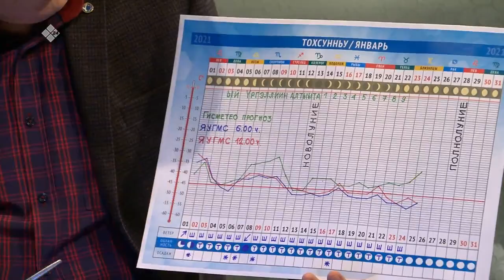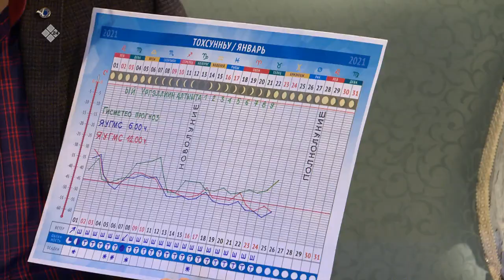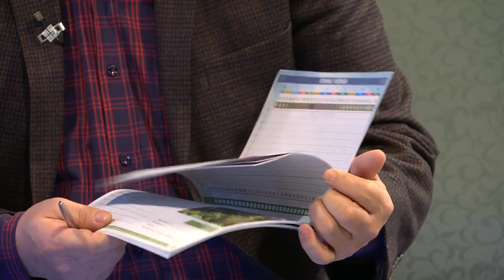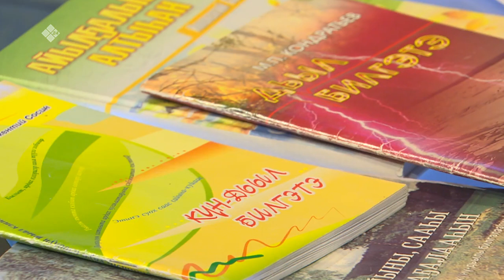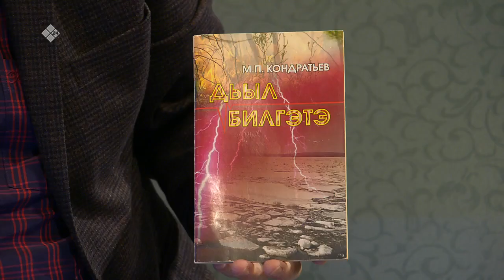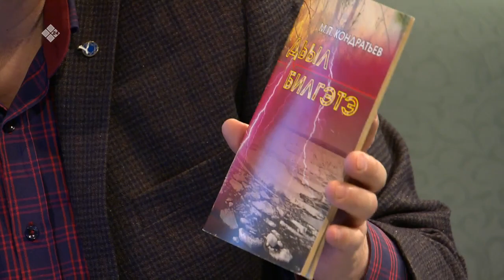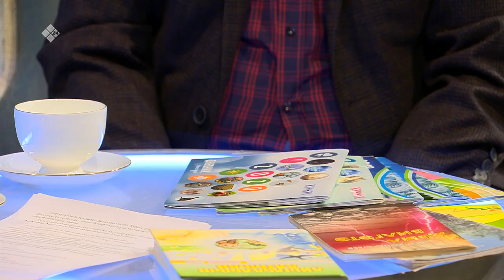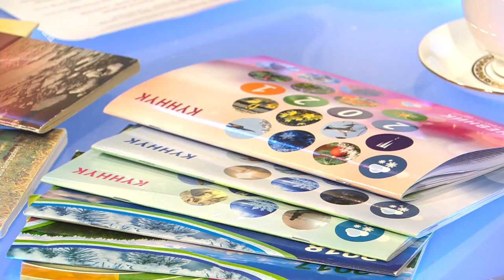«Сэһэн сирэ» биэрии: (01.02.21)